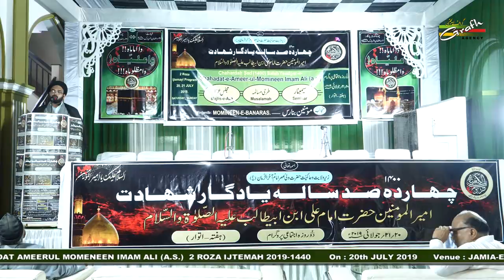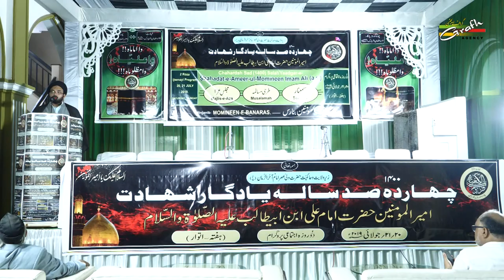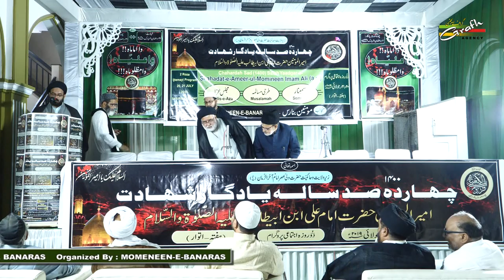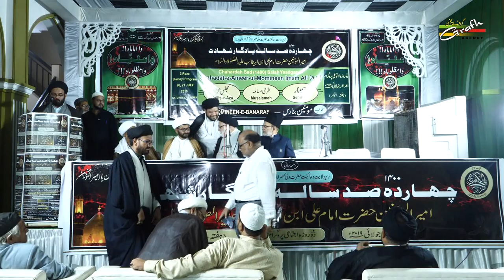अगर लोग हज़रत अली की विलायत पर जमा हो जाते तो क्या न होता ? | ग़ुलाम हुसैन रिज़वी | Ghulam Husain Rizvi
अगर लोग हज़रत अली की विलायत पर जमा हो जाते तो क्या न होता ?
मौलाना ग़ुलाम हुसैन रिज़वी
Agar Log Hazrat Ali a.s. Ki Vilayat Par Jama Ho Jate To Kya Na Hota ?
Maulana Ghulam Husain Rizvi

MAJLIS-E-AZA
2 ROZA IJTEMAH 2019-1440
On : 20th & 21st JULY 2019 (Saturday & Sunday)
Venue : Imania Madarsa, Chauhatta, Banaras
Venue : SADR IMAMBARGAH, (SARAYYA) BANARAS
Organized By : MOMENEEN-E-BANARAS

Our Branch Office :
GRAFH AGENCY

Presented By : Mohd. Asghar Kintoori & Karrar Haider Jaan Jarwali
Cameraman : Rahul Singh Chauhan, Mehdi Haider
Camera Asstt. : Mehdi Hasan "Sonu", Shauzab Zaidi, Meesam
Production Manager : Mahtab Husain & Mahmood Rizvi
Video Editor : M. Abuzer Kintoori